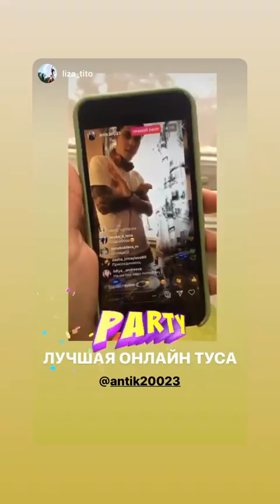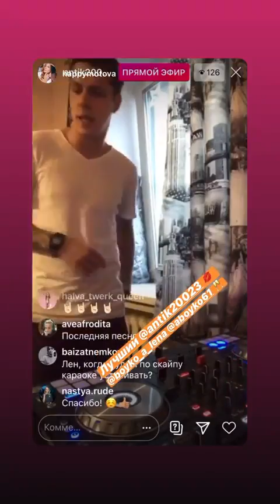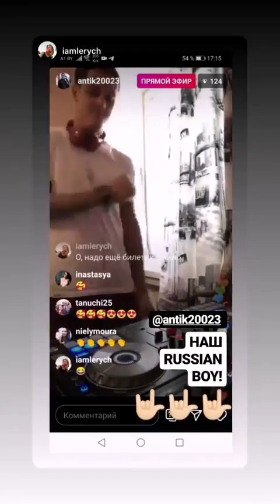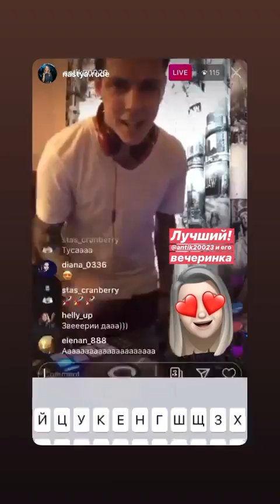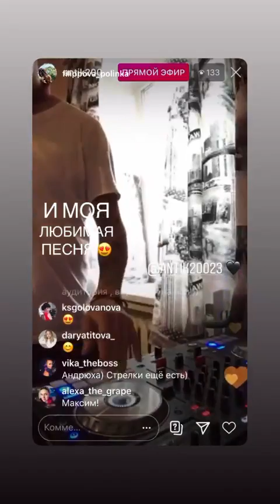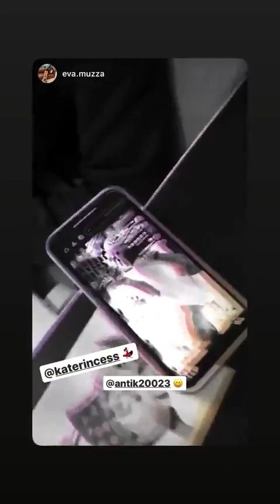Лучшие сторис Andrey Boyko (@antik20023) подборка 🔥 от Undelete News за 31.03.2020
Andrey Boyko - ТОП новых 🔥 Instagram Stories (@antik20023)